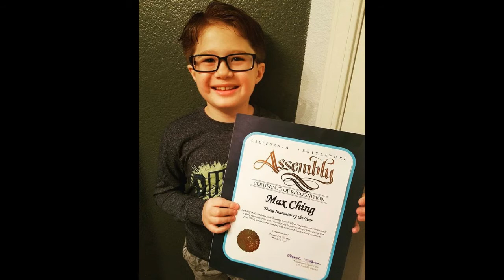Warrior Quidditch Cup 2017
GATE project of 4th Grader, Max Ching